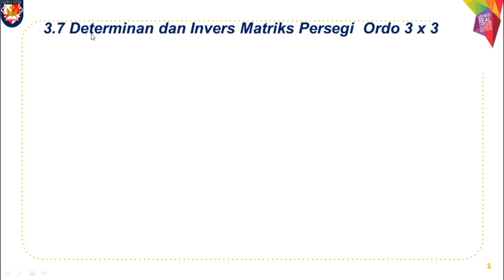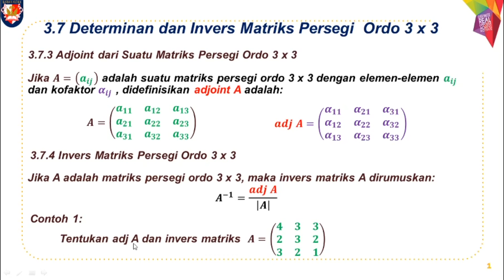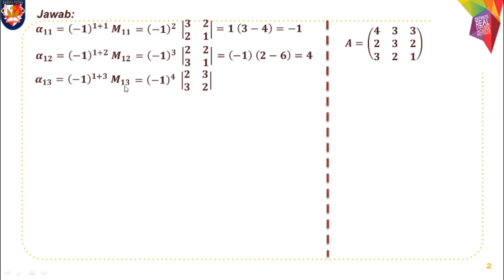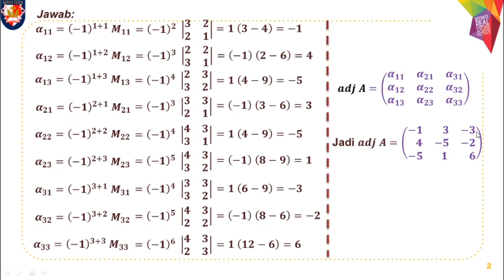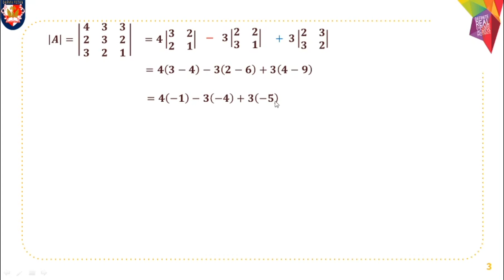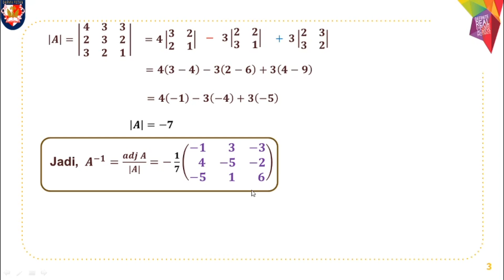Matriks 7 Determinan dan Invers Matriks Persegi Ordo 3 x 3 2